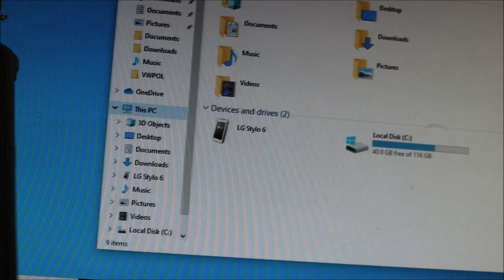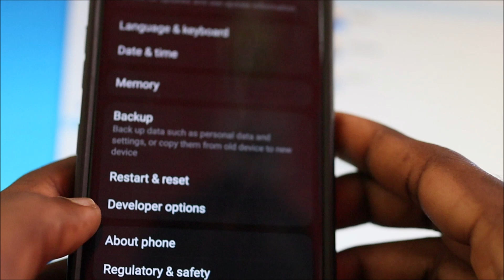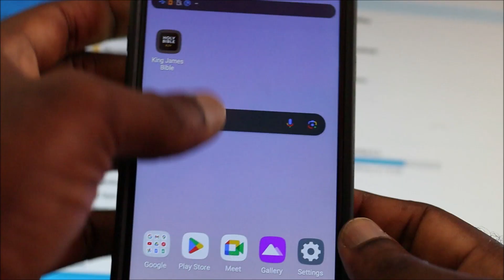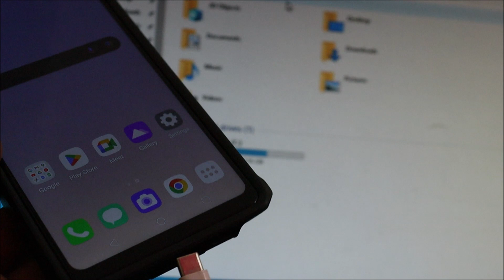Lg stylo 6 7 8 not connecting to computer fix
Main Camera Canon EOS R